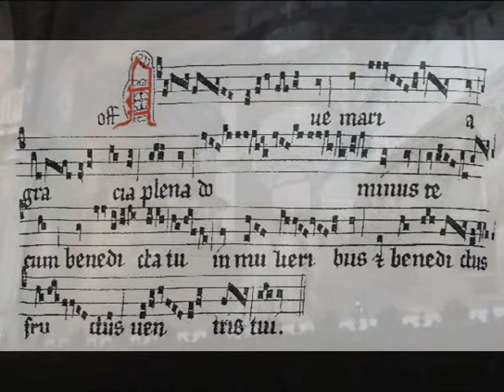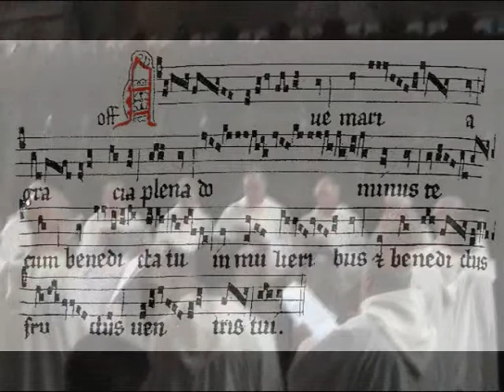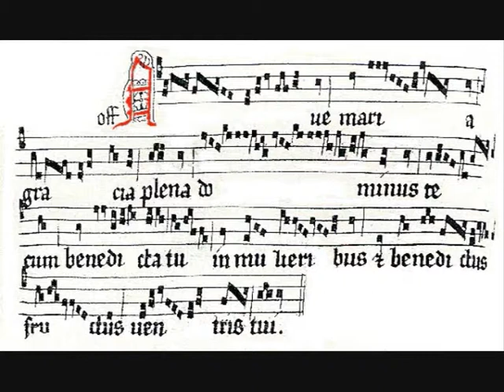AVE MARIA, Gregoriano, SCHOLA GREGORIANA MEDIOLANENSIS, Giovanni Vianini. Milano, It.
AVE MARIA, Offertorio Gregoriano, Lc. 1, 28. 42; Pag. 36 Graduale romano; SCHOLA GREGORIANA MEDIOLANENSIS dir. Giovanni Vianini, Milano, Italia;